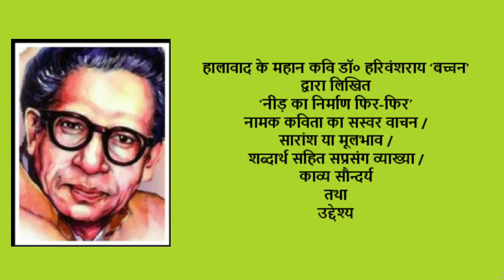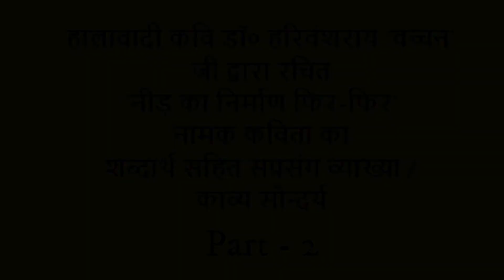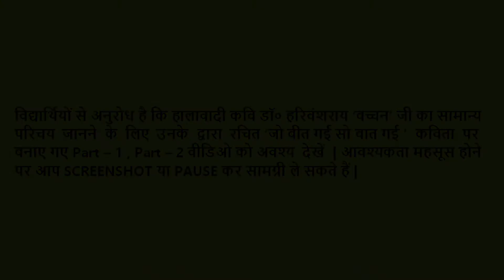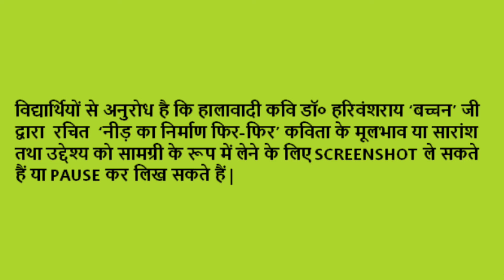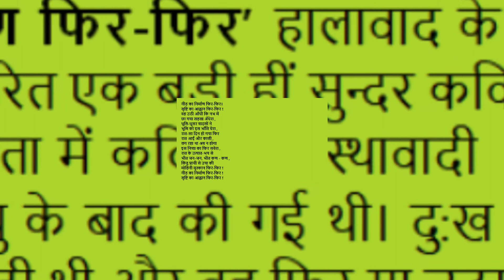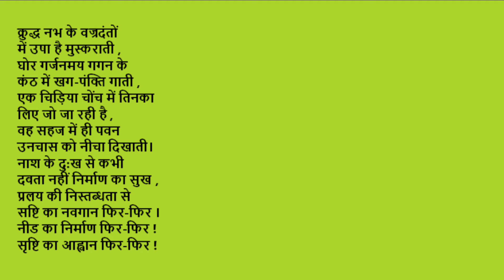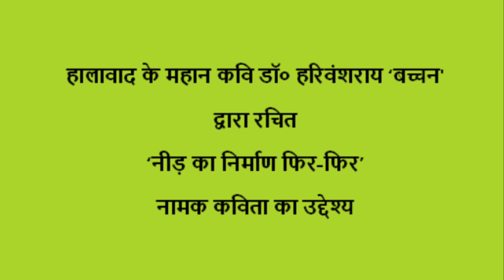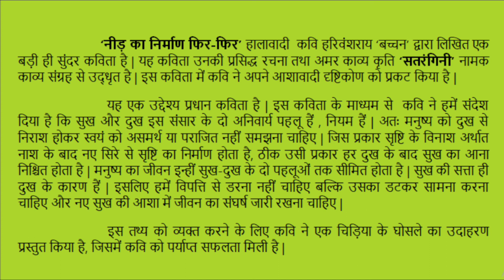डॉ० हरिवंशराय 'बच्चन' कृत 'नीड़ का निर्माण फिर - फिर' कविता का सस्वर वाचन /मूल भाव तथा उद्देश्य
इस वीडियो के माध्यम से मैंने हालावाद के महान कवि डॉ० हरिवंशराय 'बच्चन' द्वारा रचित 'नीड़ का निर्माण फिर - फिर' या 'निर्माण' कविता का सस्वर वाचन करने के बाद कविता के मूल भाव या सारांश को बतलाने के बाद उद्देश्य या संदेश को भी बतलाने का प्रयास किया है ।